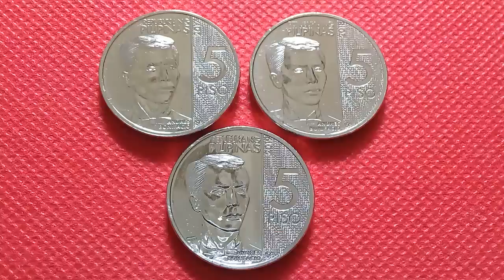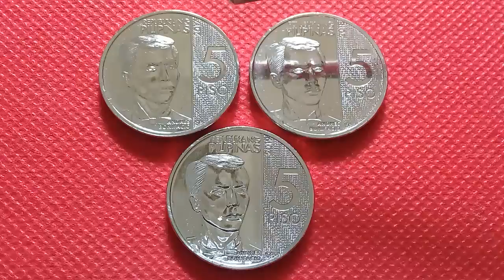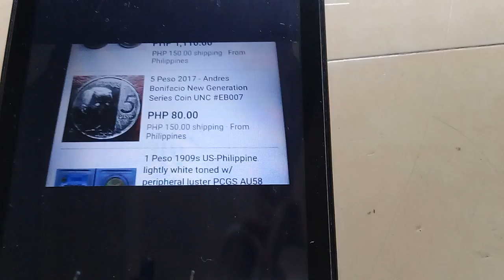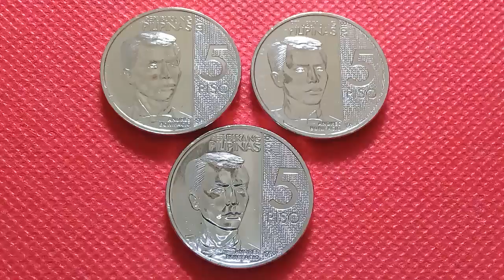2017, 2018 & 2019 5 Piso Latest coin collection of the Philippines - 2017 5 piso may presyo na.